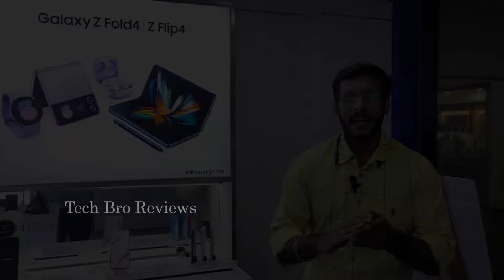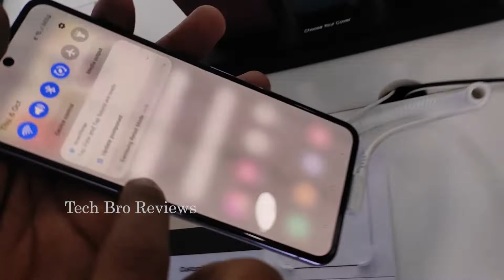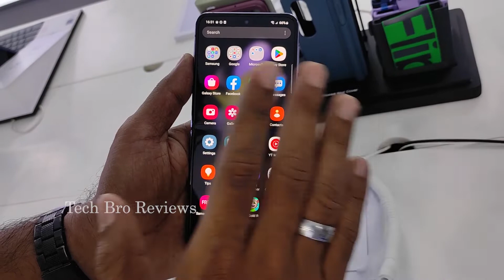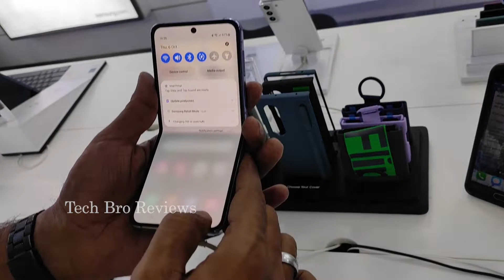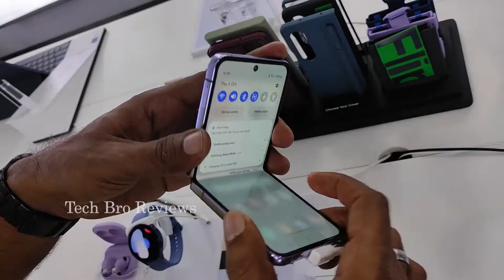Samsung Galaxy Z Flip 4 | 2022 Malayalam review | fold 4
Samsung Smartphone Cafe-
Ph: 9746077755